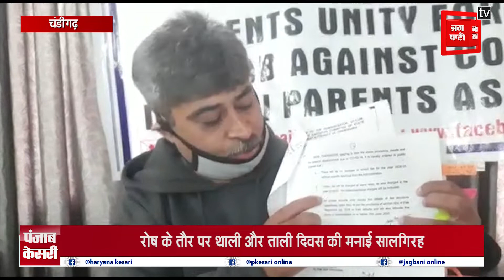शिक्षा विभाग को पेरेंट्स का अल्टीमेटम, रोष के तौर पर थाली और ताली दिवस की मनाई सालगिरह